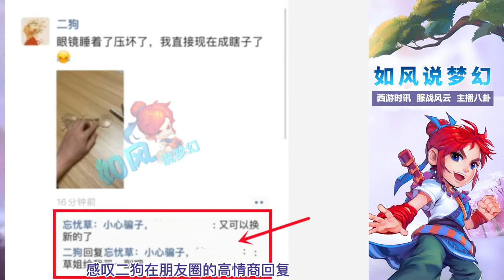梦幻西游：第1主播老王给二狗开专场，“攻谛听”成为新的商机